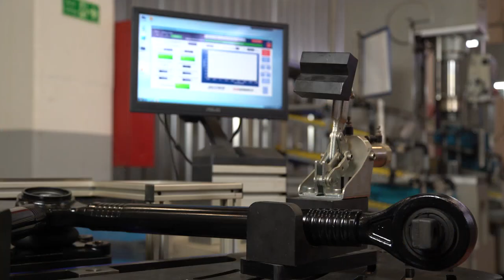ALTON AİR SPRİNGS & SUSPENSİON SYSTEMS